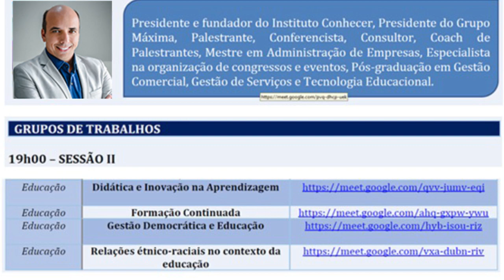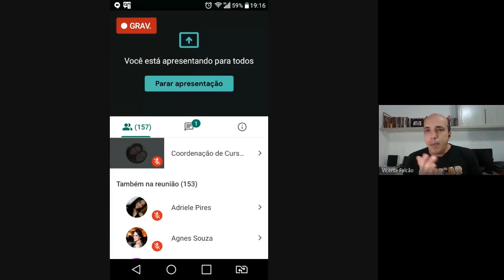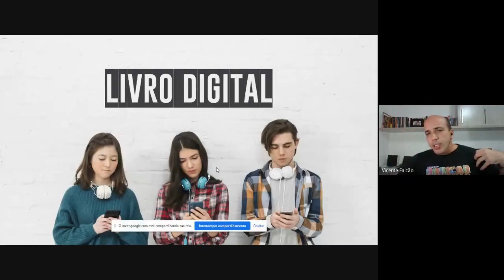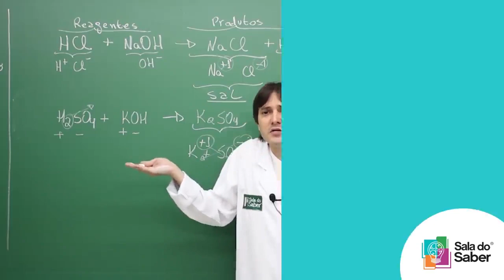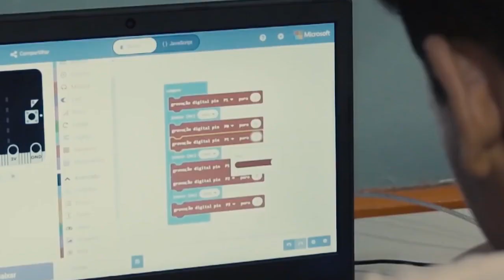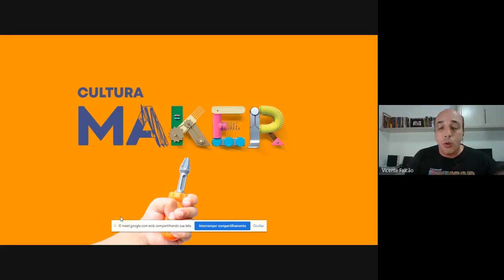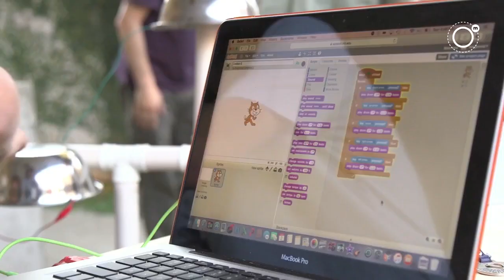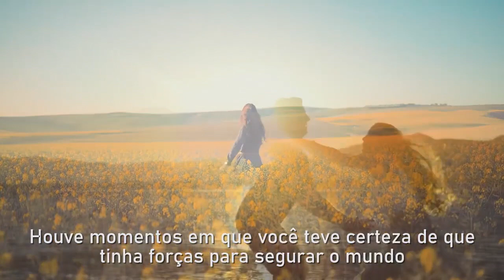Rede de Ensino Doctum | Palestrante Vicente Falcão – Tema: Formação de Professores no Brasil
Rede de Ensino Doctum – Congresso Internacional de Ciências Sociais –
Palestrante Vicente Falcão – Tema: Formação de Professores no Brasil